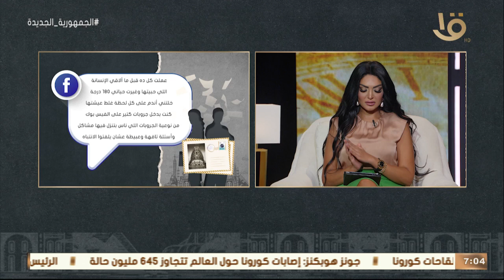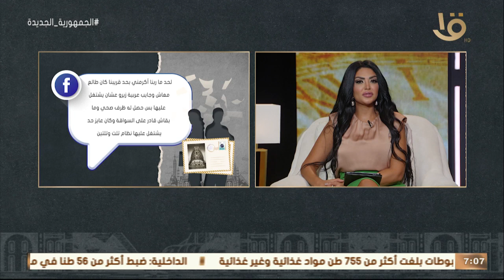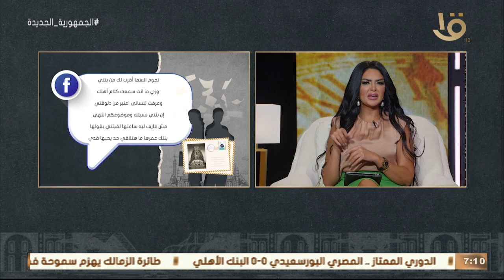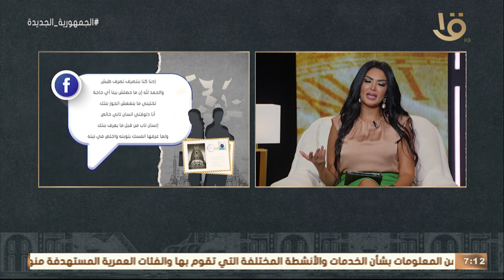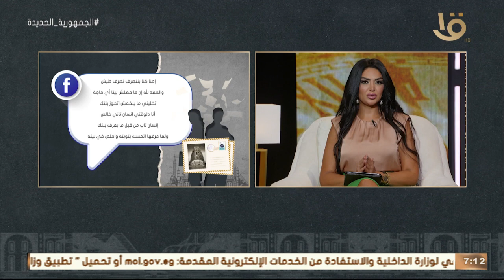قصة حقيقية | حبيت أرملة أكبر مني في السن وعندها بنتين مع سالي عبد السلام.. الحلقة الكاملة 6-12-2022